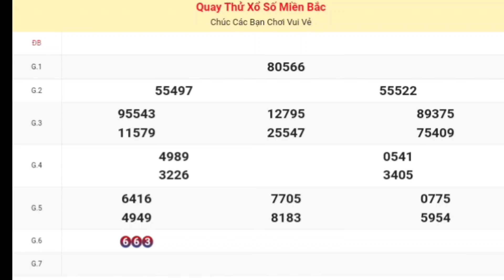XSMB • Quay Thử Kết Quả Xổ Số Miền Bắc ( Thủ Đô Hà Nội ) Hôm Nay Thứ 2 Ngày 08-01-2024